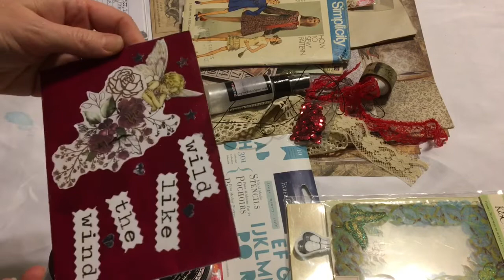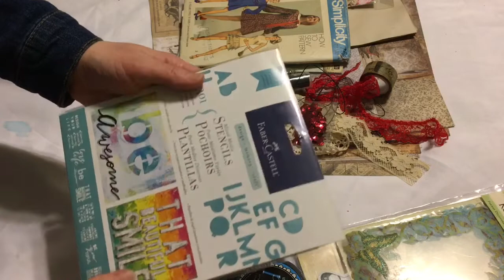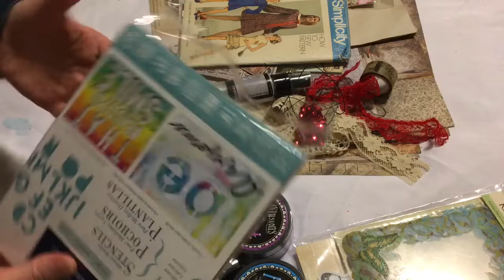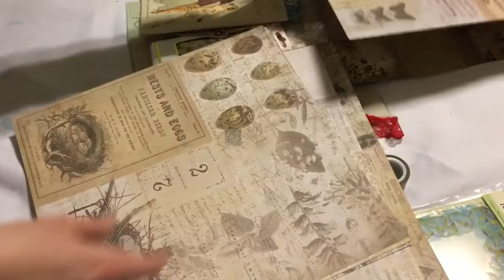100 Subbie Challenge Giveaway! And Very First Happy Mail!!!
Hi everyone! Hannah here! Hope you are having a great Sunday!

Check out the first piece of Happy Mail I have received!!! Also, let’s do.

Challenge is from 3/1 to 3/31

*International Subscribers: As long as your mail is postmarked by 3/31, you are entered in the giveaway, just let me know when you mailed it and what you are mailing so I know how many entries to give you.*

Rules-
2. Must leave a comment so I know to put your name in the drawing
3. Send me 2 3x3inch Thank you cards. Embellish however you wish! Keep it fun! I will display your entry on my channel here.
4. Optional-Include extra items to me for additional entry in the drawing
5. Platforms accepted are Instagram, Facebook, Pinterest, Twitter, YouTube

410 East Little Oak Ct

Thanks so much for your support on my channel! I really appreciate your love!